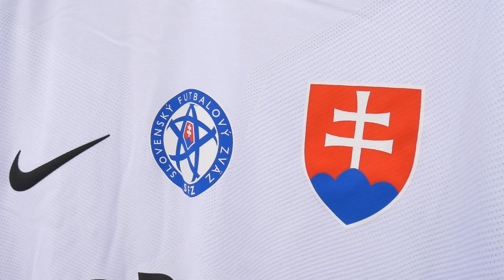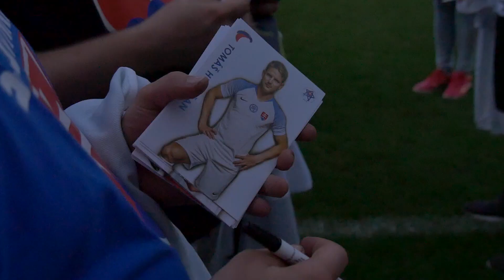Súťaž o tréning s repre